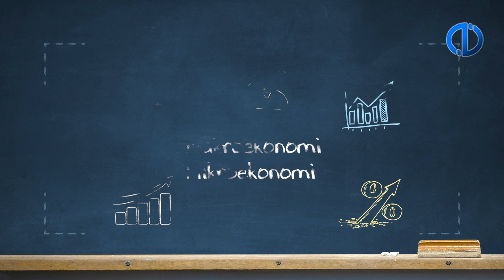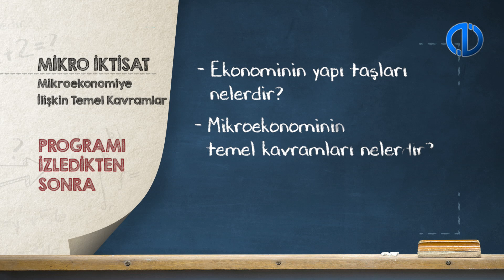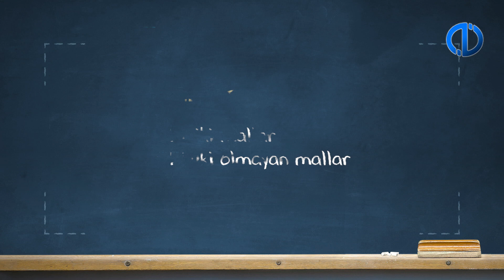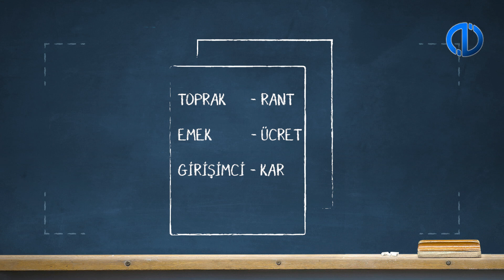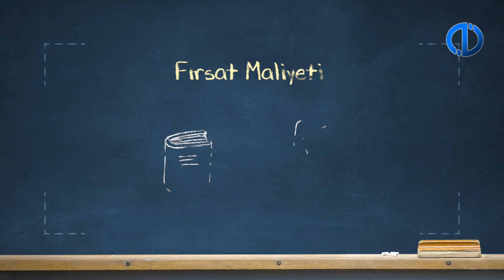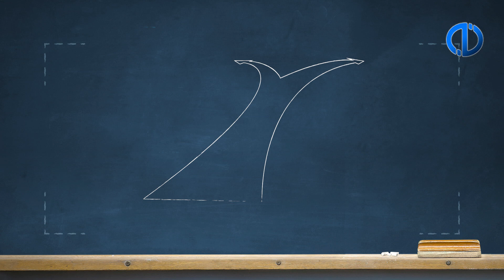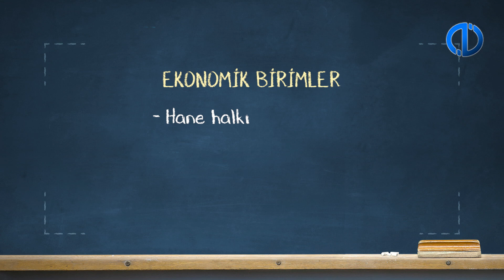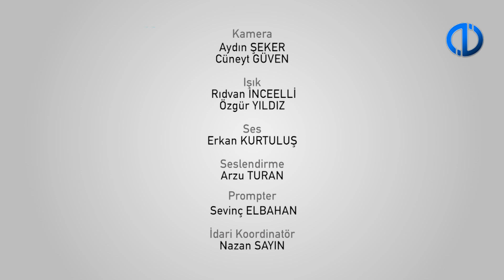MİKRO İKTİSAT - Ünite 1 Konu Anlatımı 1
Ekonominin tanımını ve temel kavramlarını tanıyabileceksiniz.
Ekonomik modeller ve mikroekonomide kullanılan analitik araçları ifade edebileceksiniz.
Pozitif ve normatif analiz ayrımını açıklayabileceksiniz.
Mikroekeonominin gelişim sürecini belirtebileceksiniz.